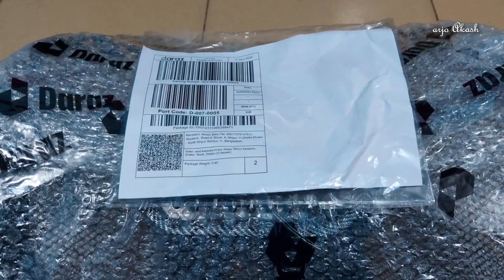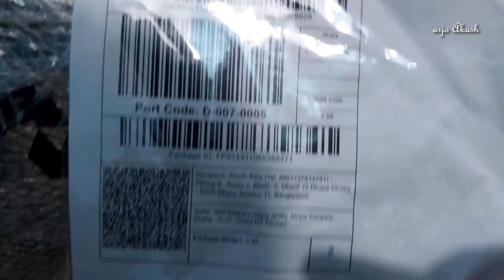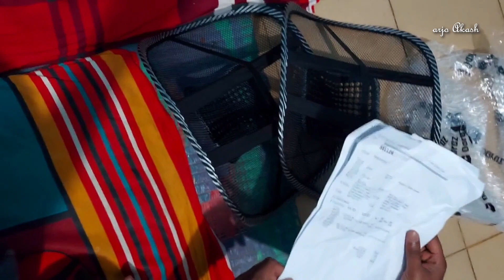১১.১১ অফারে দারাজ থেকে কিনলাম | Unboxing | Review | Product Quality | Delevery Time | My Experience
Also like this video and stay with us for more exclusive video.